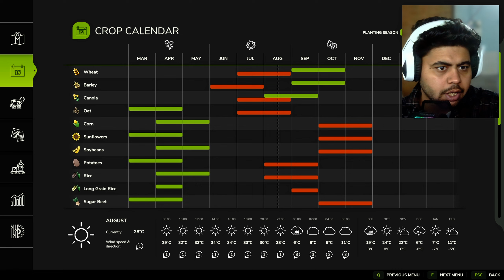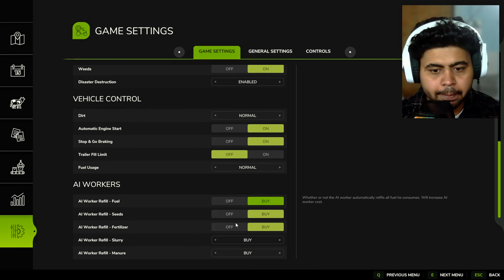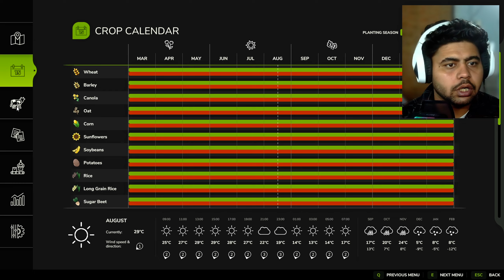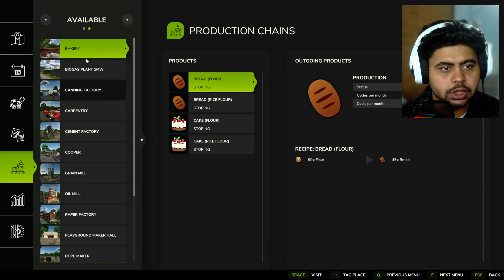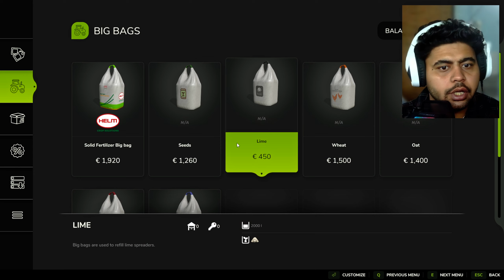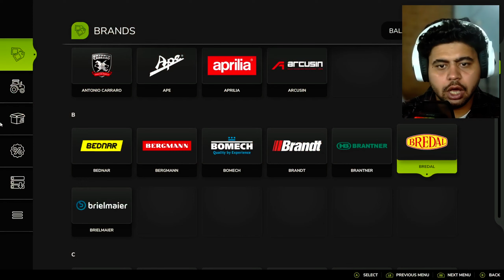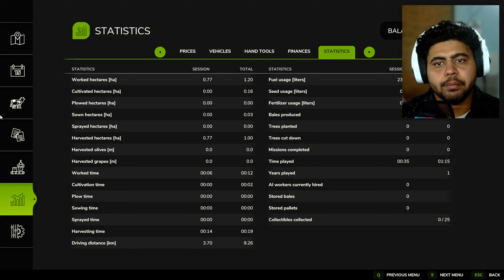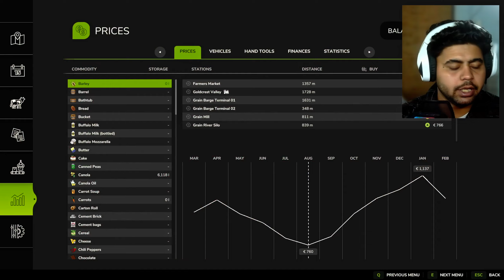Farming Simulator 25 ≽ Part 2 ≽Beginners Are Making This Mistake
Welcome to Farming Simulator 25 Part 2 on SANZ My Sane Sahil! 🌾 In this video, we dive into common mistakes beginners make and how to avoid them to improve your farming game! 🚜 Whether you're new or experienced, these tips will help you maximize efficiency and avoid costly errors.